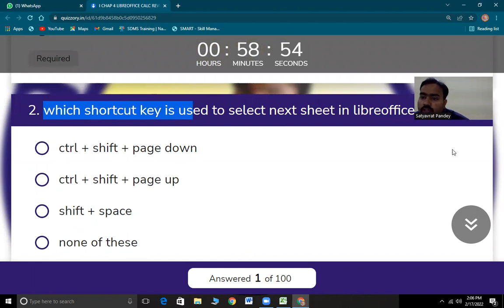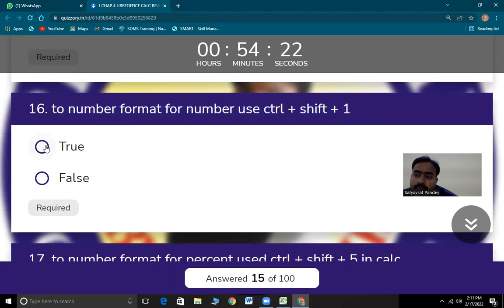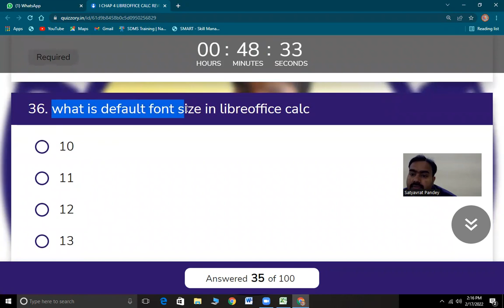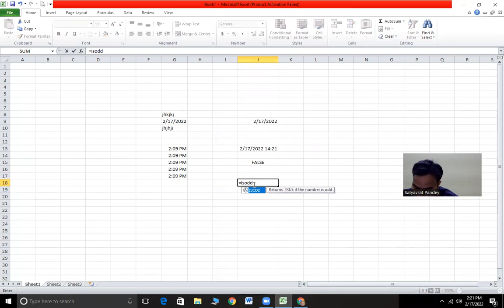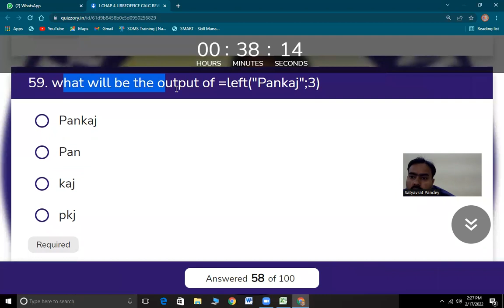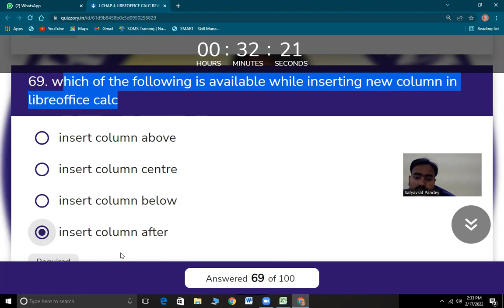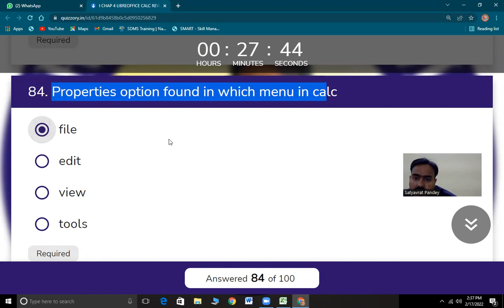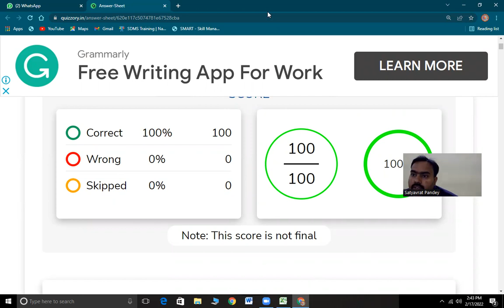CHAP 4 LIBREOFFICE CALC 100 प्रश्न भाग 1